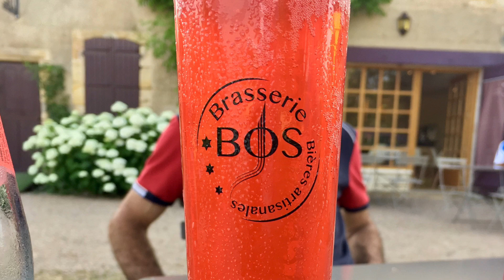Le jardin d’Apremont-sur-Allier